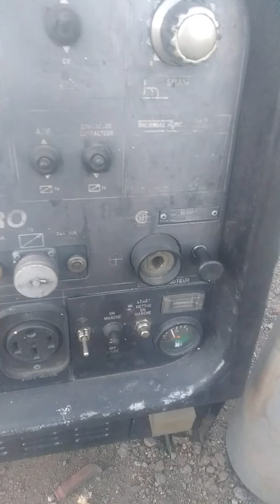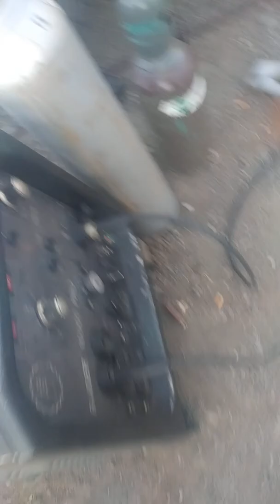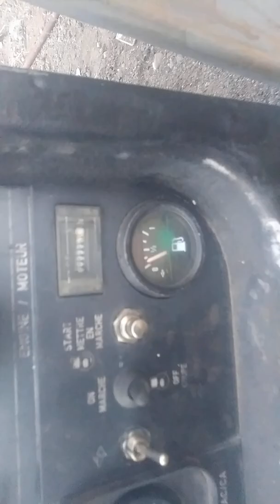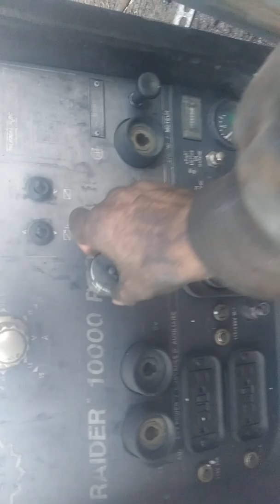Thermal Arc Raider 10000 pro